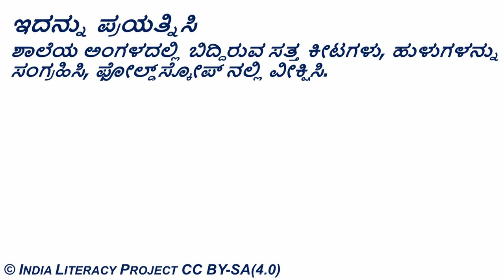Mosquito under a Foldscope (Kannada)- ಫೋಲ್ಡ್‌ಸ್ಕೋಪ್‌ ನಲ್ಲಿ ಸೊಳ್ಳೆ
ತರಗತಿ ಮತ್ತು ಅಧ್ಯಾಯ:
ತರಗತಿ 7- ಪ್ರಾಣಿಗಳಲ್ಲಿ ಪೋಷಣೆ
ತರಗತಿ 8- ಜೀವಕೋಶ - ರಚನೆ ಮತ್ತು ಕಾರ್ಯಗಳು
ತರಗತಿ 9- ಅಂಗಾಂಶಗಳು / ಜೀವಿಗಳಲ್ಲಿ ವೈವಿಧ್ಯತೆ